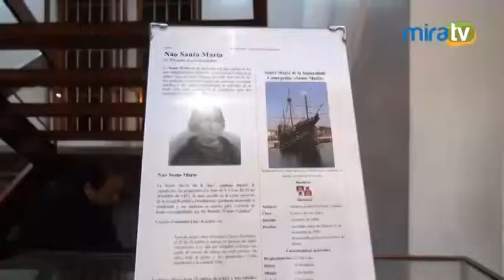Presentación del libro: "El tren de la codicia - Segunda parte"